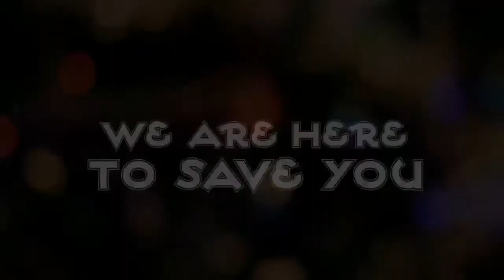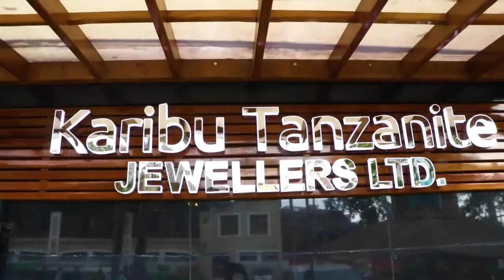🔴LIVE: GLOBAL HABARI JULAI 25 - KIFO CHA MKAPA, DKT SHEIN AWATA VIONGOZI VIJANA KUJIFUNZA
RAIS wa Serikali ya Mapinduzi Zanzibar, Dkt. Ali Mohammed Shein, amewatka viongozi vijana waliko madarakani wajifunze namna ya uongozi wa Hayati Wiliam Benjamin Mkapa.

Dkt. Shein ameyasema hayo hii leo wakati amewasili kwa ajili ya kutoa salamu za pole na kusaini kitabu cha maombolezo katika msiba wa Rais Mstaafu wa Jamhuri ya muungano wa Tanzamia, hayati Benjamin William Mkapa.